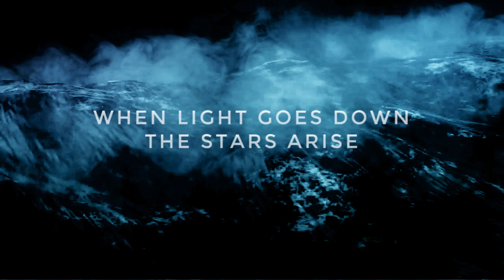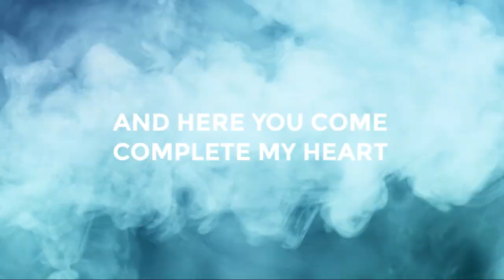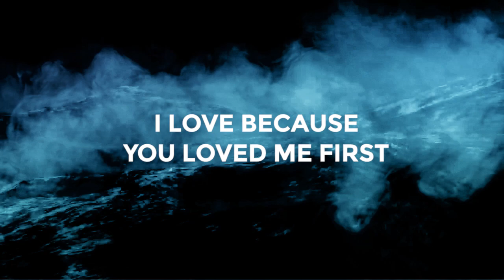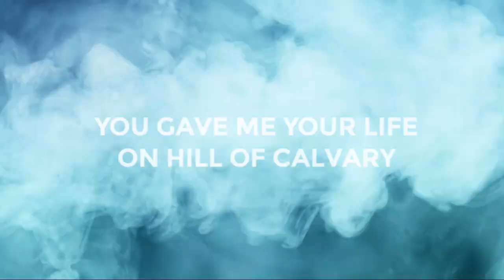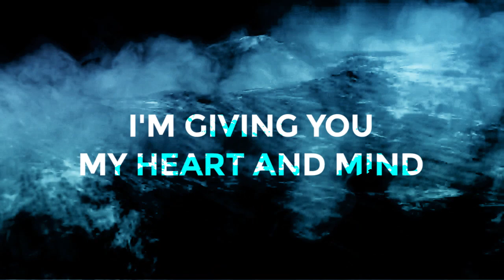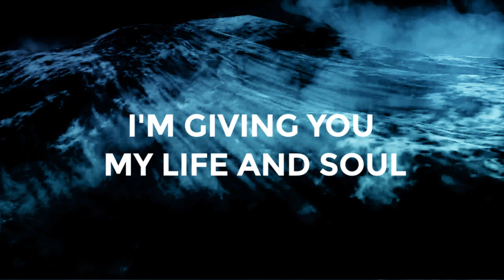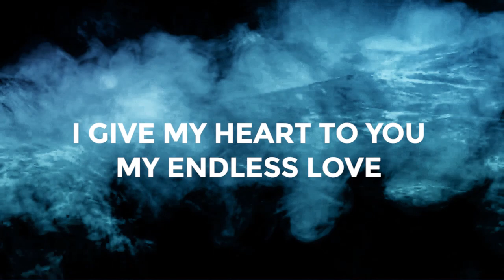Aletheia Worship Youth - You Loved Me First (Lyrics Video)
YOU LOVED ME FIRST

Lyrics: Priskila Dian & Brio Elpranata
Music: Brio Elpranata, Alckie da Costa, Joseph Sinaga & Priskila Dian

Verse
WHEN LIGHT GOES DOWN THE STARS ARISE
I KNOW YOUR LOVE IS STILL
EVEN THE DARKNESS SURROUNDS US
YOUR LOVE IS GREATER THAN ANYTHING

Pre Chorus
I'M HERE WITH A BROKEN HEART
AND HERE YOU COME COMPLETES MY HEART
I LOVE BECAUSE YOU LOVED ME FIRST
THEN I’LL SING WITH ALL MY HEART

Chorus
I GIVE MY HEART TO YOU MY ENDLESS LOVE
YOU GAVE ME YOUR LOVE UNCONDITIONALLY
AND I GIVE MY SOUL TO YOU
YOU GAVE ME YOUR LIFE ON HILL OF CALVARY
YOUR AMAZING LOVE NEVER CHANGE FOR ME
IT’S A PRECIOUS THING, I’VE EVER HAD FROM YOU

Bridge
I’M GIVING YOU MY HEART AND MIND
BECAUSE YOU ARE MY ENDLESS LOVE
I’M GIVING YOU MY LIFE AND SOUL
BECAUSE YOUR LOVE IS ALL ABOVE

Copyright @2017 Aletheia Worship

Aletheia Worship Youth is the Praise and Worship Team of Aletheia Youth Aflame, the Youth Community of GBI Aletheia. Aletheia Worship Youth is also subdivision of Aletheia Worship, the Praise and Worship Department of GBI Aletheia.

"INFINITE" Praise & Worship Album was released in 2017. This is the very first album of Aletheia Worship Youth. Now, this album is available on all Digital Stores (iTunes, Apple Music, Spotify, Google Music, Deezer, etc) and Tokopedia Online Store.